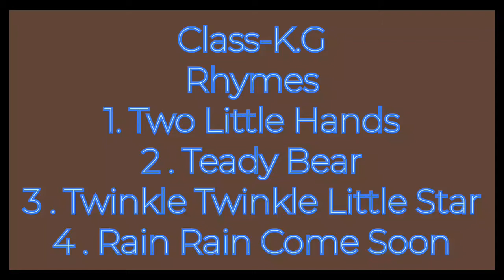Rhymes/Class-K.G/1-Two Little Hands/2-Teady Bear/3-Twinkle Twinkle Little Star/4-Rain Rain Come Soon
Teacher- Mamata apa, SACIE, Dorada.